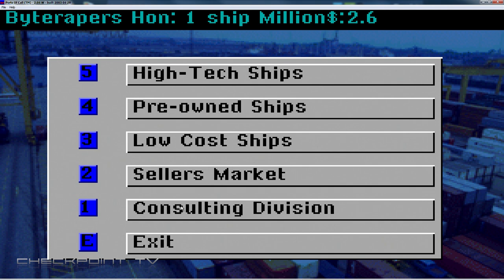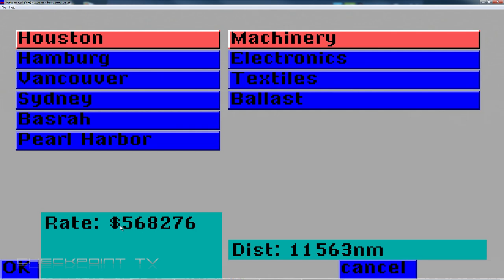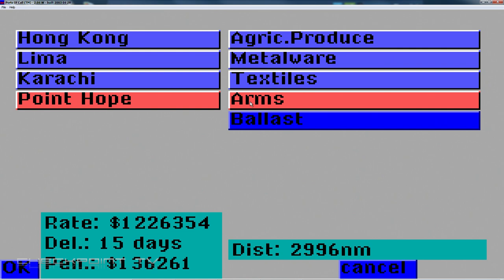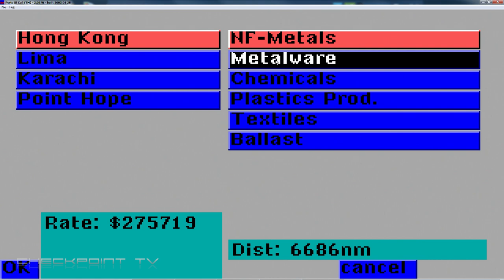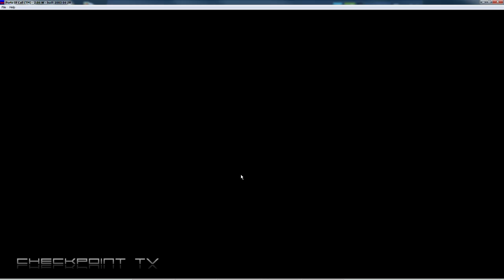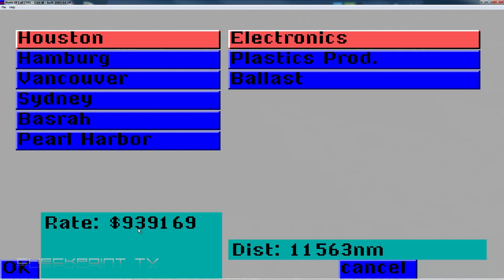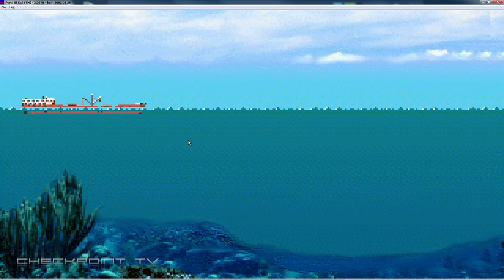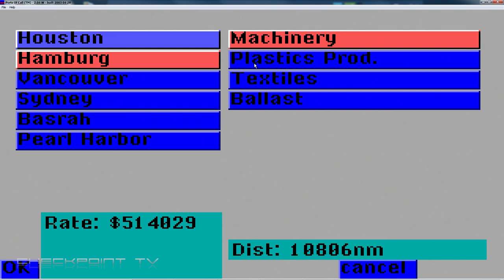Ports of Call Classic 2019 Steam Edition #01 Ship Handling Gameplay - Amiga Classic on PC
The classic Amiga business simulation game now on PC, Steam 2019. Original created by Rolf-Dieter Klein and Martin Ulrich The classic trade- and shippingsimulation Ports of Call. Create your own Shiptrading company.

The traffic of goods by sea is organized in accordance with international agreements and contracts between individual countries. About 80% of the goods (called "cargo volume") transported between two countries is handled by ships registered under the flags of the countries concerned. The remaining 20% are open to the free competition of ships under other flags. These ships, called "tramp" ships, are usually prepared to transport all kinds of goods. This aspect of the shipping business is the focus of Ports of Call.

Whether a tramp ship owner makes a profit depends upon: on the one hand, the laws, regulations and subsidies of his country, and on the other, the rules of supply and demand. If, for example, there has been a good coffee harvest, coffee prices will drop, and since there is a lot of coffee to be shipped, the freight charges will rise. Now, if a lot of owners start to compete for the business, the freight capacity will start to increase, with a consequent drop in freight rates. If the coffee harvest was bad, the freight rates will drop even though the coffee price has risen, because the shipping capacity is now in excess.

If the business is exceptionally poor, it may be necessary for the ship owner to temporarily lay his ships up. In this situation, the ships cannot be sold profitably because the ships' prices have dropped (supply and demand). Also it is not economically viable to operate the ships because the income nowhere covers the overhead fixed costs, such as maintenance and finance, still have to be earned. This is now the time to buy good, used ships at a low price. Apart from the economic aspects, life aboard a tramp ship can be pretty exciting and that's no "old sailor's yarn"!

The Object of the Game

Each player founds his own shipping company, with a starting capital of $1 .. $4 million to buy ships (depends on the year of start and the playerlevel). Freight and ports of call can be chosen continuously from offers on the market. Then the captain chooses an economic travelling speed and casts off to encounter many adventures on the high seas.

After unloading his cargo, the captain is credited with the agreed payment. Then he may refuel, make necessary repairs, and so on. The next job is to find a new, lucrative cargo, buy further ships, and/or repay his mortgages; in other words, he must have a more productive company than his competitors.

The strategy of the game is flexible. A rogue will try to make a quick buck by using cheap ships and juggling the freight rates to force his competitors into bankruptcy. The careful player, in contrast, will build a solid financial foundation. The superior speed of his high-tech fleet will enable him to snap up the more lucrative contracts.

Any strategy is deemed to fail if you don't have a good captain to bring your ship across the world's stormy seas. The formulas for ship movement have been calculated so that ships respond to changes in speed and movements of the rudder as in the real world. It is recommended that the beginner does not start with ships that are too large. These are slow to respond and, as such, require a more experienced captain.

The ship's movement at sea is accelerated. The captain, however, must select the correct speed. Fuel consumption depends on the time at sea and the weather conditions. Determination of the economic travelling speed depends on fuel prices and freight rates. Hence, you can see that a captain's decisions also have an influence on the success of the company.

The credit rating of an enterprise is very dependent on its social status. The more ports served by a line, the higher the status. And an owner who is operating modern, expensive ships has a naturally better standing than the owner of a rusty, floating wreck. The captain's conduct also affects a company's credit.